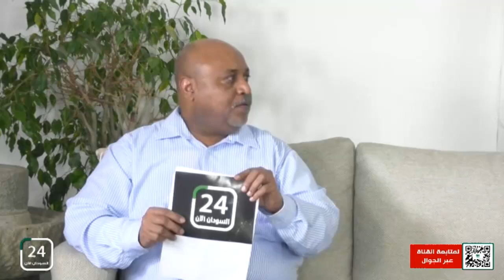من أهم شروط الحصول على التأشيرات السياحية للدول وجود حساب في البنك وحجز الفندق.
🗣️م / أبوبكر الرازي حسن
مهتم بالشؤون الإجتماعية
👈 برنامج سهرانين على قناة السودان 24 الآن.